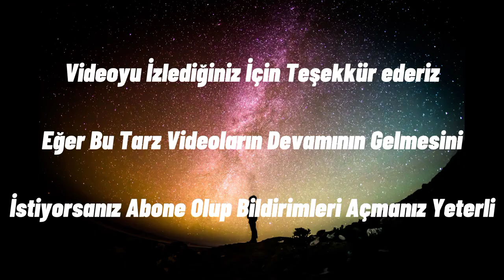İşte Benim Tarzım TikTok 2.Bölüm ( Cemre Solmaz & Merve Yalçın & Ceren Yaldız & Yaren Alaca ) Efsane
Arkadaşlar bu videoda kendimizce bir mizah yapmaya çalıştık lütfen konuyu farklı yerlere çekmeyin burdaki fenomenleri severekte takip ediyoruz videoyla alakalı fikirlerinizi yorumlarda belirtirseniz sevinirim.

Tiktok dizi,
Tiktok dizileri,
Komik tiktok diziler,
Cemcel dizi,
Cercel dizi,
Cemre Solmaz Cellat36,
Ceren yaldız Cellat36,
Ceren yaldız ödül,
Yusuf Şenli,
Tiktok Türkiye,
Berke Juan,
Kürşat Juan,
Özgür Balakar,
Uzun makarna,
Cemre Solmaz,
Cellat36,
Mehmet javeed,
Berfin mis,
Buse Korkmaz,
Buse korkmaz Alfa,
Nurseli Aksoy,
Eda Sakız,
Meriç İzgi,
Sera Varol,
Semih Varol,
Ayda Kutay,
Gamze Karta,
Bartu Dev,
Oğuz bay,
Uğur bay,
Sude Bulut,
Czn Burak,
Cioman,
Yağız çiçek,
Ece Ronay,
Duygu Aycan,
Obeyfendimen,
Ezgizem,
Kerimcan Durmaz,
Tiktok dans videoları,
Yeni tiktok videoları,
Tiktok canlı yayın,
Tiktok komik videolar,
Komik Montaj,
Montaj nasıl yapılır,
dublaj nasıl yapılır,
Video edit,
Video edit nasıl yapılır,
Google translate,
montaj videoları yapımı,
tiktok dizileri,
tiktok dizisi,
tiktok dizileri cemcel,
tiktok dizi nasıl yapılır,
tiktok dizi cemcel,
tiktok dizisi hiç,
tiktok dizileri cekü,
tiktok dizileri berya,
tiktok dizi berya,
tiktok dizi cekü,
tiktok dizi tek parça,
tiktok dizi önerileri,
tiktok dizi cember,
tiktok dizi fragmanları,
tiktok dizi blutv,
berbus dizi tiktok,
tiktok dizi 1. bölüm,
cemcel tiktok dizi 1.bölüm,
bersu tiktok dizi,
badem tiktok dizi,
berber dizi tiktok,
tiktok dizi cemcel 0,
tiktok dizi cemcel 126,
cemcel dizi tiktok aşkı,
cemcel dizi tiktok aşkı 10,
cemcel dizi tiktok aşkı 6,
cemcel dizi tiktok çetesi,
cemcel dizi tiktok çetesi 3,
cemcel dizi tiktok çetesi 6,
cemcel dizi tiktok çetesi 4,
cember dizi tiktok sevgi çiçeği,
cemcel dizi tiktok çetesi 8,
cemcel dizi tiktok çetesi 5,
cemcel dizi tiktok çetesi 7,
altınlarım dizi dizi tiktok,
draco malfoy tiktok dizi,
tiktok da dizi nasıl yapılır,
draco malfoy tiktok dizi türkçe,
ezel dizi tiktok,
edrüz tiktok dizi,
tiktok dizi fes,
tiktok dizi fikirleri,
fesatlık dizi tiktok,
tiktok fenomenleri dizi,
tiktok fesatlık dizi cemcel,
tiktok dizi hiç,
harry potter tiktok dizi,
tiktok dizi isimleri,
cember dizi tiktok katilin aşkı,
tiktok dizi müzikleri,
tiktok dizi mafya,
mesleğin ne dizi tiktok,
cemcel dizi tiktok meselesi,
tiktok dizi olsaydı,
öpüşme dizi tiktok,
pqueen tiktok dizi,
tiktok dizi yapma programı,
pqueen cringe tiktok dizi,
tom riddle dizi tiktok,
dizi replikleri tiktok,
altınlar dizi dizi tiktok şarkısı,
cemcel dizi tiktok taki aşk,
tiktok ta dizi nasıl yapılır,
stranger things tiktok dizi,
cemcel dizi tiktok universitesi 46,
cemcel dizi tiktok üniversitesi,
cemcel dizi tiktok üniversitesi 22,
cemcel dizi tiktok üniversitesi 36,
cemcel dizi tiktok üniversitesi 2,
cemcel dizi tiktok üniver